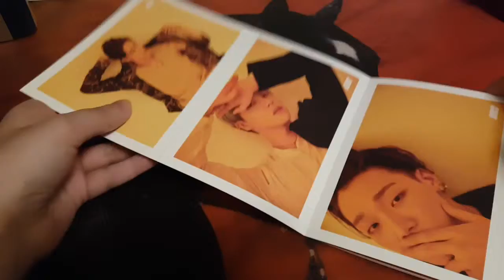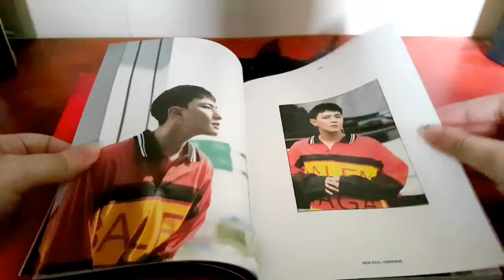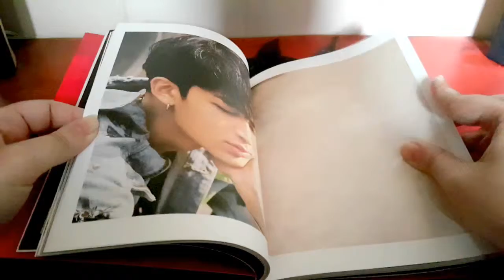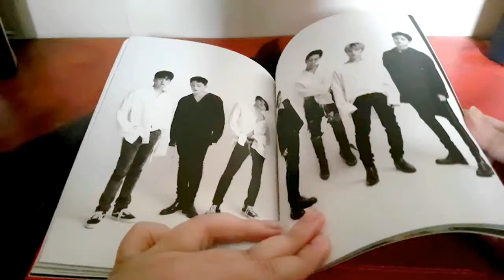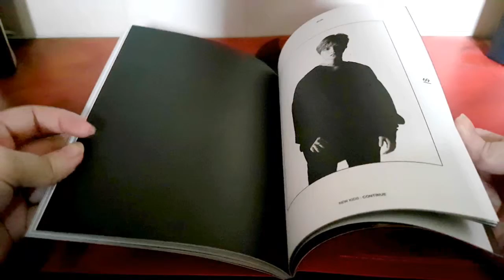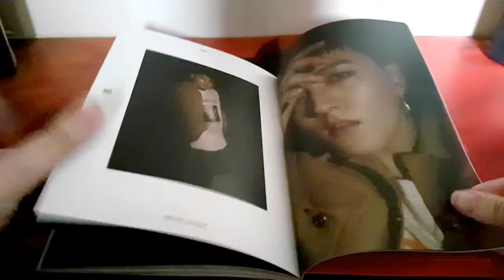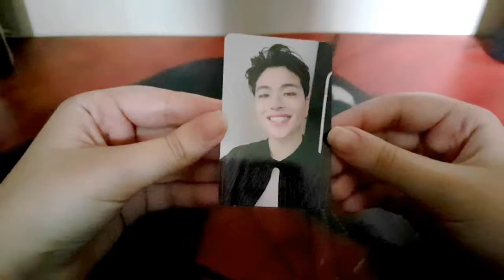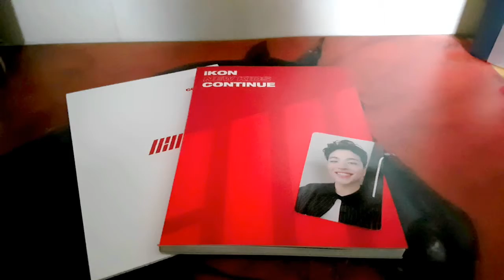[Unboxing] iKON - New Kids: Continue (Red ver.)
If you're wondering why the video after the cut looks different it's because I filmed it on a different day.